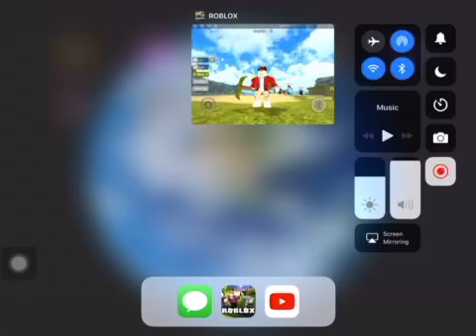BIG BOOGA DIG!!!! ROBLOX